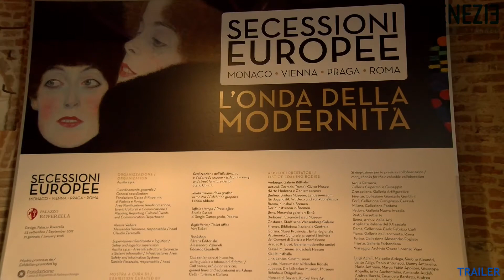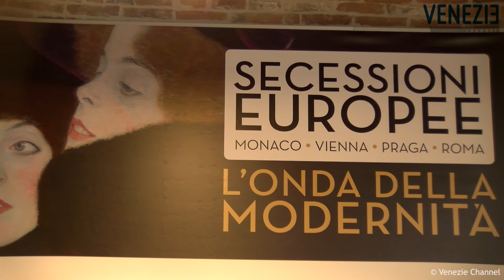Secessione. Monaco Vienna Praga Roma | Trailer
Secessione. Monaco Vienna Praga Roma | Rovigo | Palazzo Roverella